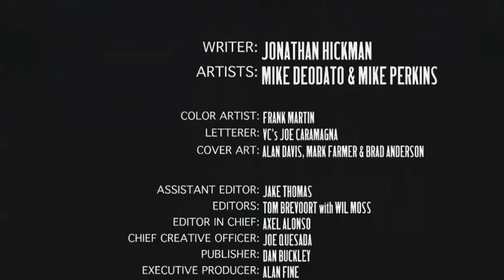New Avengers #28 Review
Another Cool illustrated issue..of New avengers Series.
thats awsome.

Review Thanks To:-
Geeked Out Nation - John Tuppen

 This issue's end is akin to that seen in Avengers #37 with a story developing reveal. It's interesting just in terms of how good Hickman is at pulling off these cliff hangers issue after issue. It has to be said though in a way he is just repeating himself like the book is stalling for time until the big finale we all know is leading into Secret Wars.